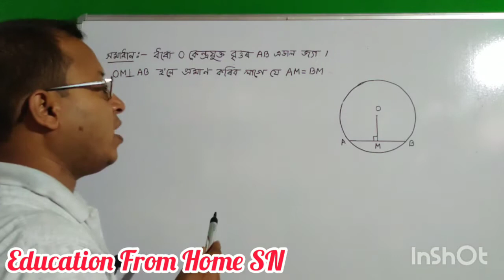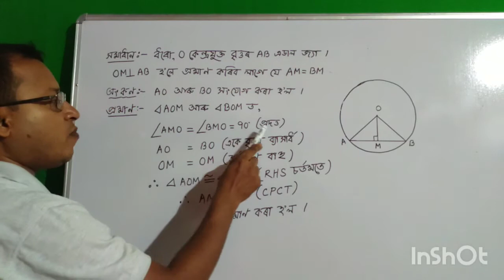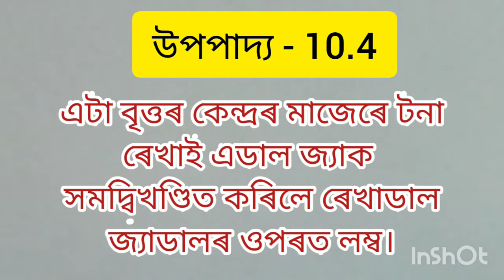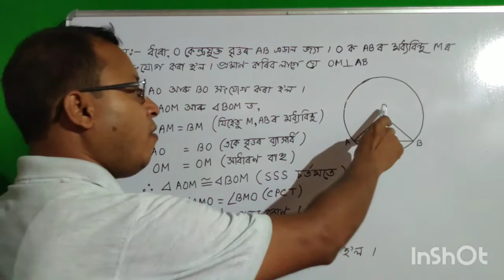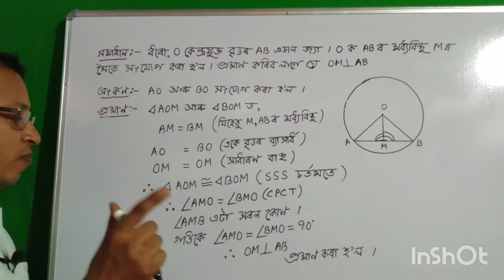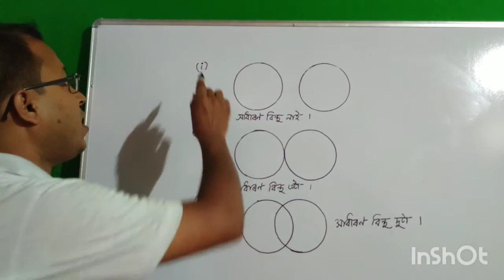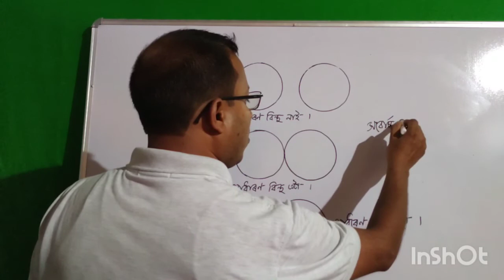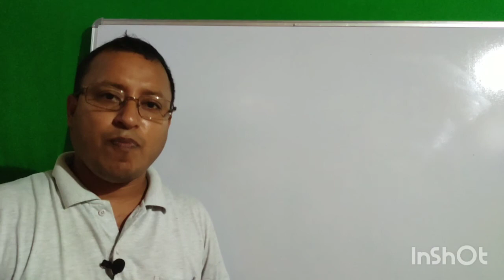বৃত্ত Circles (Part-3)Class 9 maths Chapter 10 assamese medium